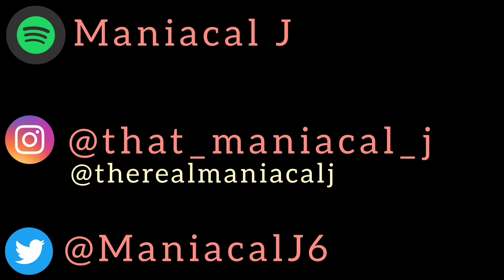Alex LeBrun - Sunsets' Prelude (REACTION)